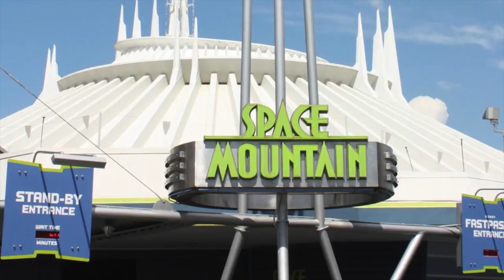Space Mountain-Magic Kingdom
Video #1 in a part five series of my Favorite Magic Kingdom Rides- Watching and commenting on these 5 videos is a must to be entered into my upcoming May Disney Giveaway!